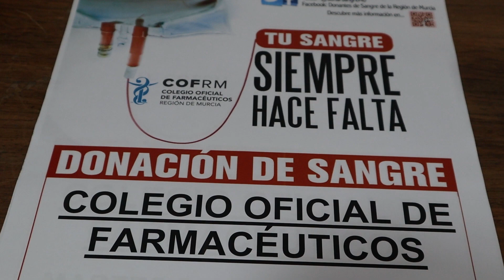Campaña Hemodonación en el Colegio Oficial de Farmacéuticos de la Región de Murcia 21-09-2021//COFRM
Compartimos un vídeo de la jornada de donación de sangre que vivimos en el Colegio junto al Centro Regional de Hemodonación

Estamos muy satisfechos de la solidaridad de trabajadores, colegiados y ciudadanos. ¡Repetiremos in duda!